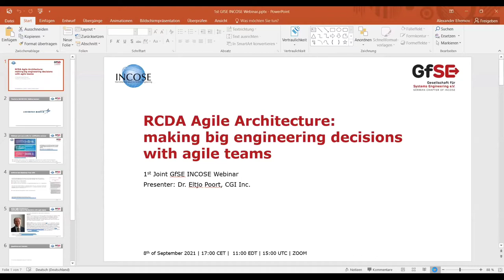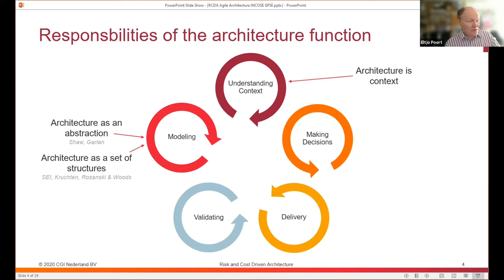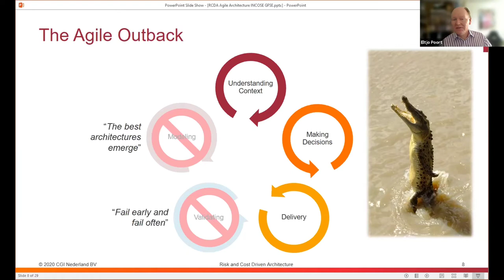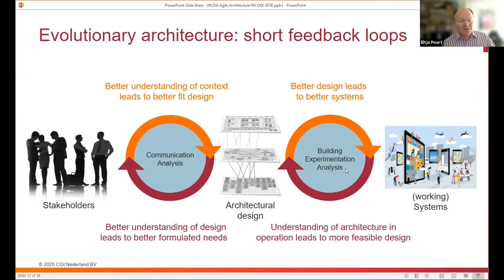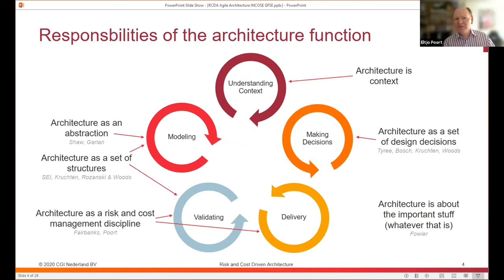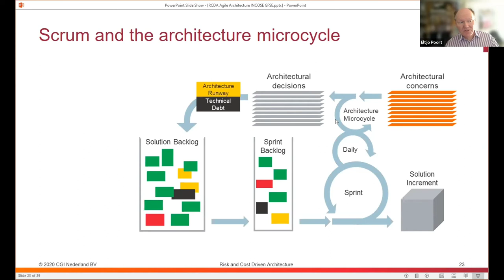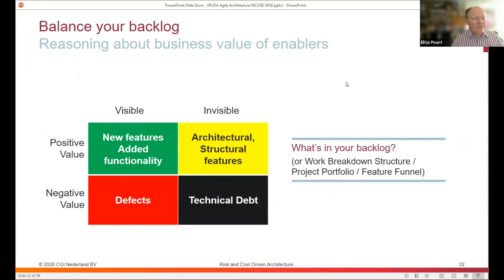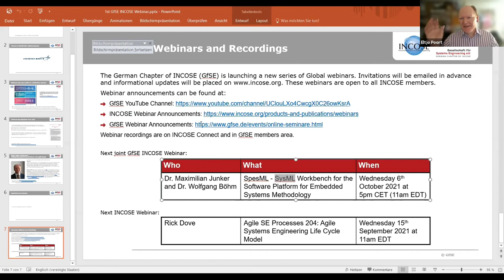RCDA Agile Architecture: making big engineering decisions with agile teams - Full Video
Full recording of the 1st Joint GfSE INCOSE Webinar (8th of September, 2021)

Speaker:
Dr. Eltjo Poort
CGI Inc., the Netherlands

Timestamps:
0:00 - Organisational formalities
3:45 - Dr. Eltjo Poort introduces himself
6:26 - What is RCDA?
7:11 - Five responsibilities of the architecture function
12:24 - Agile Architecture Maturity Model
13:42 - Experience applying RCDA Maturity Model
14:35 - Finding: The Waterfall Wasteland anti-pattern
16:00 - Finding: The Agile Outback anti-pattern
17:55 - Principles of balancing the Five Responsibilities
20:12 - 1st principle: Architecture as a stream of decisions:
33:20 - Question: Headless Chicken anti-pattern
34:56 - 2nd principle: Let business impact determine your focus
37:48 - 3rd principle: Just enough anticipation
45:25 - 4th principle: Architecture is a teamwork
49:17 - References
49:42 - Question: Colouring scheme of the Boston Matrix
52:00 - Question: How to represent an architecture in a most effective way?
54:50 - Question: What role play architecture models in scrum and the architecture microcycle?
56:10 - Question: What is the difference between the solution and the sprint backlogs?
58:30 - Wrap-up: organisational

8th September 2021